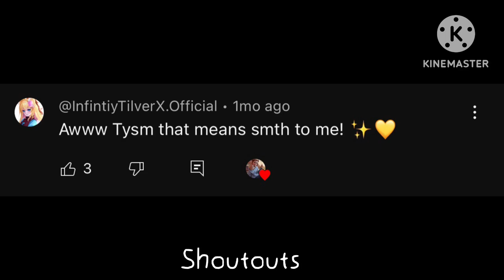Harry Potter + Thomas MEME / original in Gacha? / CRK: Hogwarts au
Original audio

It’s very loud!!

The other scream belongs to Dawko

Apps I used:
Gacha club
Kinemater
CapCut

Plz forgive for my mistakes.

❤️ BYE ❤️